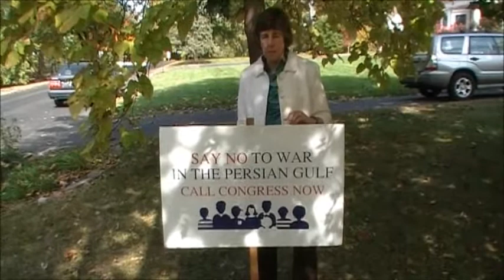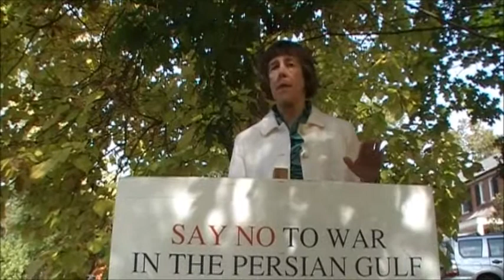Margaret Gilleo vs. Ladue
Margaret Gilleo took on Lade over her anti-war sign and won.